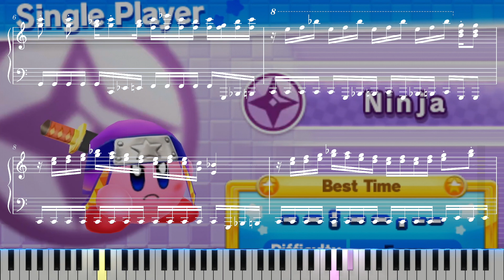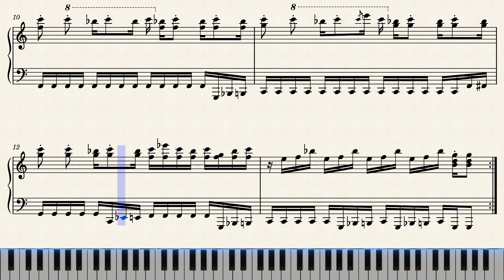【Sheet Music】[043] Battle with Friends: Adeleine - Kirby Triple Deluxe（ピアノ楽譜：なかまたちとのたたかい: アドレーヌ）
楽譜：なかまたちとのたたかい: アドレーヌ（星のカービィ64）　星のカービィトリプルデラックス
Battle with Friends: Adeleine (Kirby 64: The Crystal Shards) - Kirby Triple Deluxe

【Sheet Music】Kirby Triple Deluxe（ピアノ楽譜：星のカービィトリプルデラックス）

0:00 Intro
0:05 Battle with Friends: Adeleine（なかまたちとのたたかい: アドレーヌ）